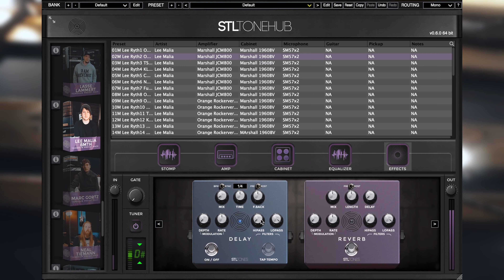Lee Malia presets now available for the STL ToneHub Plugin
★ STL ToneHub plugin is OUT NOW ★

Lee Malia Preset Pack is now available for in the STL ToneHub plugin.